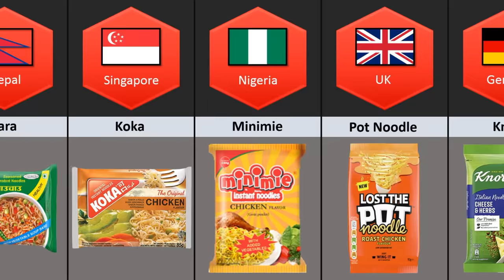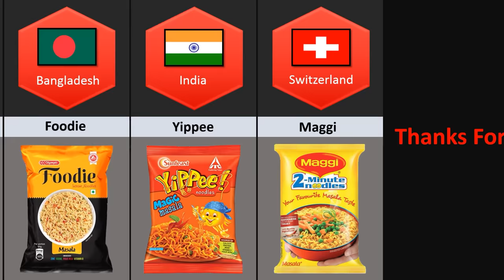Noodles From Different Countries